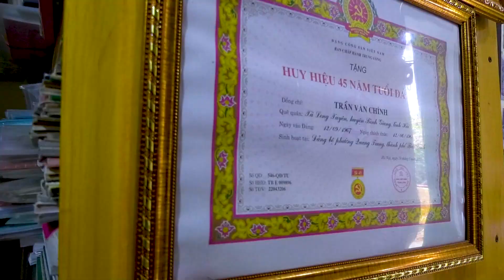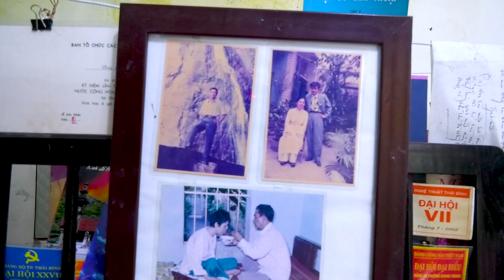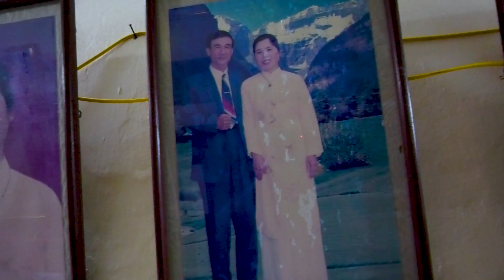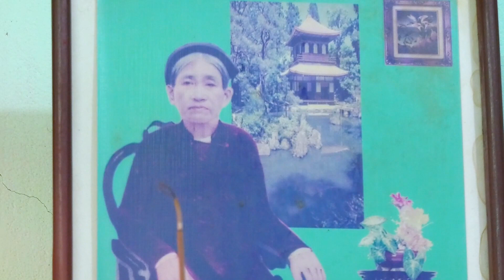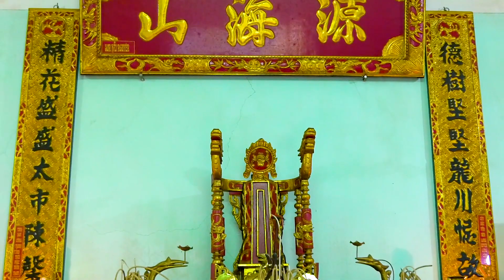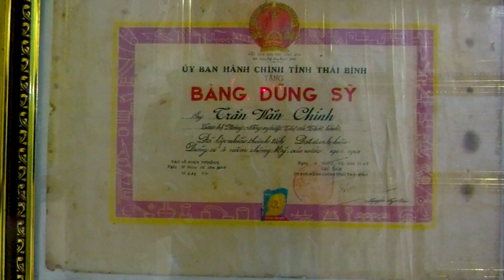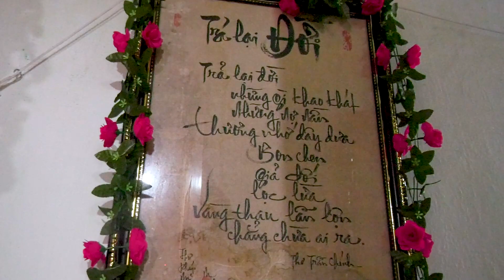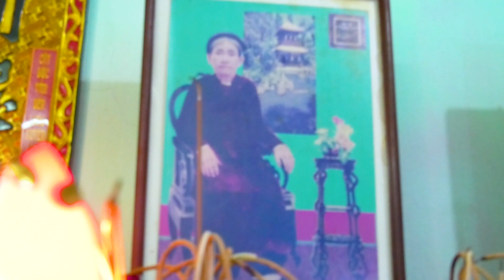TỰ VẼ MÌNH - THƠ TRẦN CHÍNH